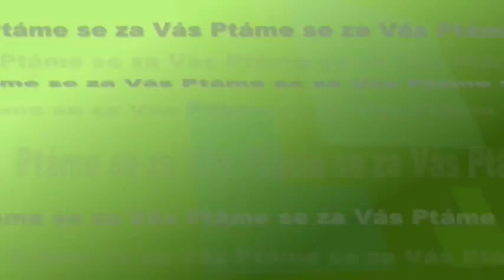Systém třídění odpadů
Zhruba třetina lidí ve stotisícovém Hradci Králové dostane od dubna možnost třídit papír a plast do zvláštních popelnic či pytlů, které budou mít doma. Město tím chce snížit objem netříděných odpadů ukládaných na skládku. Popelnice či pytle k třídění lidé dostanou zdarma. Vstup do systému třídění plastů a papíru bude pro domácnosti dobrovolný. Lidé ale budou muset počítat s tím, že směsný komunální odpad jim budou Hradecké služby vyvážet místo každý týden jen jednou za dva týdny. Plast se bude svážet jednou za dva týdny, papír jednou za měsíc. Frekvence popelářských vozů v ulicích tak zůstane na dosavadní úrovni. Kdo nebude mít možnost kam dát doma nádobu či pytel na plast nebo papír, bude moci nadále odpad třídit do současných barevných kontejnerů. Do nového systému budou od jara zahrnuty ulice a lokality rodinných domků, nebude se tedy týkat sídlišť. Bližší informace nám prozradil odpadový hospodář města a ředitel Hradeckých služeb Radek Sokol.